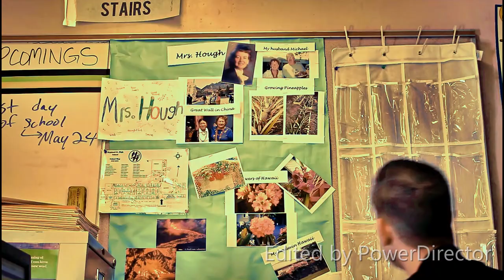Teacher Trick shots: How to Inspire your students with Trick Shots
Just a little something I put together for all my favorite teachers!  Teacher Appreciation week is a time to remember those influential teachers in our lives. Teachers, no matter how many people actually say the amount of respect they have for you, YOU should know that what you do is AMAZING and NECESSARY!  Keep it up!

A special thanks to my students and those who sat through numerous video previews. Your feedback has been very helpful and greatly appreciated.  You make being a teacher that much more enjoyable and worth it!

Every trick shot is real and was practiced numerous times in order to obtain the desired result.

If you would like to use the system I used to edit videos, click this link:

Comment with the trick shots you would like to see me do next.

Mr. Jensen